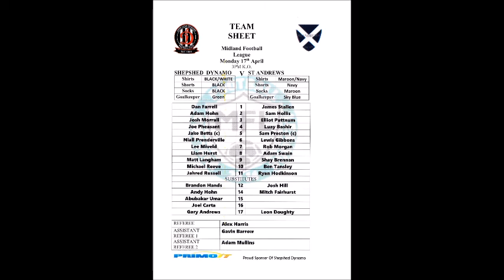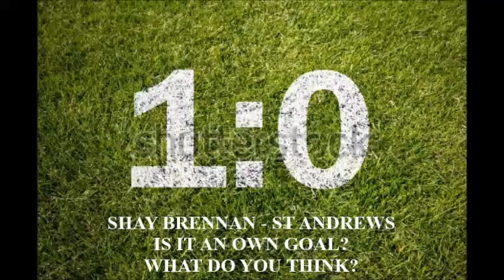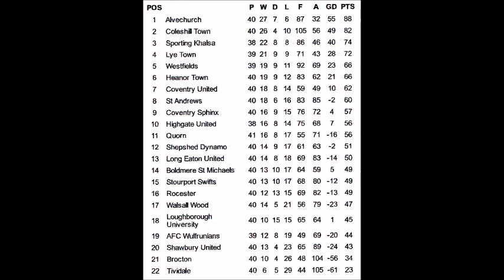Shepshed Dynamo v St Andrews M.F.L.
Highlights of Shepshed Dynamo v St Andrews M.F.L. 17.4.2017